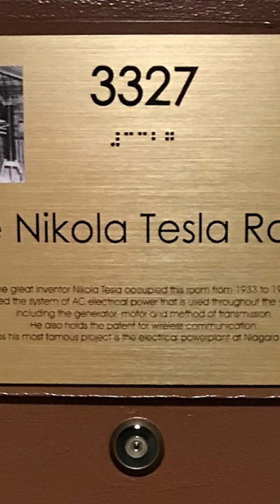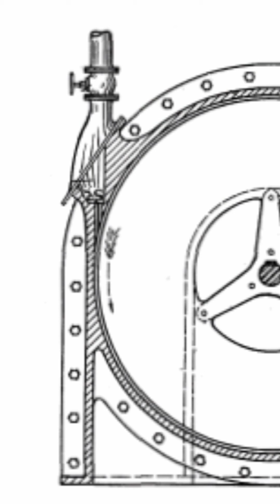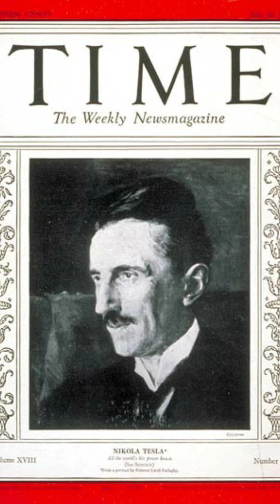Nikola Tesla ജനുവരി 7 ന് അന്തരിച്ചു. മരണ സ്ഥലം ന്യൂയോർക്കിലോ ?